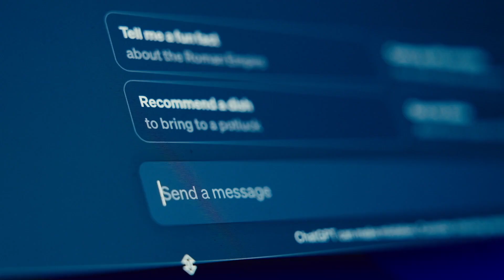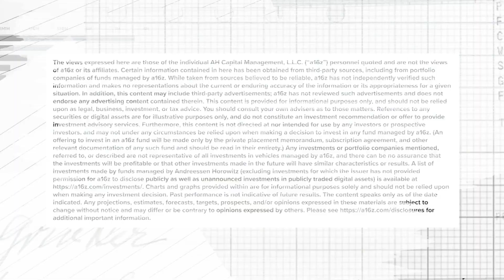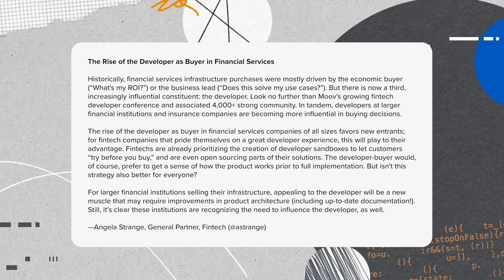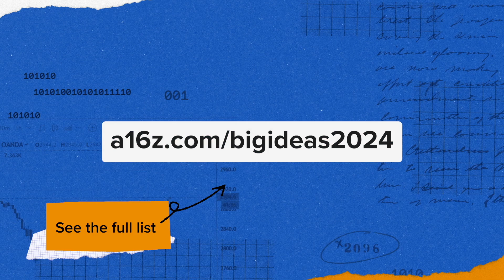Big Ideas 2024: The Rise of the Developer as a Buyer in Financial Services with Angela Strange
Angela Strange, General Partner at a16z, predicts a major shift in 2024: the rise of developers as key decision-makers in financial services. Traditionally led by economic and business factors, purchases are now increasingly influenced by the growing role of developers.

In this episode, Angela traces the evolution from traditional banking to code-driven financial services, discusses the as-a-service layer, and explains how the financial sector is attracting top engineering talent.

Topics Covered:
00:00 - Big Ideas in Tech 2024
01:39 -  Big Idea: The Rise of the Developer as a Buyer in Financial Services
06:13 - Examples of financial service infrastructure products
07:47 - Building products and cost/selling structures
09:07 - How financial institutions will adopt new technology
13:30 - Regulatory shifts and updates
13:37 - The impact on customers